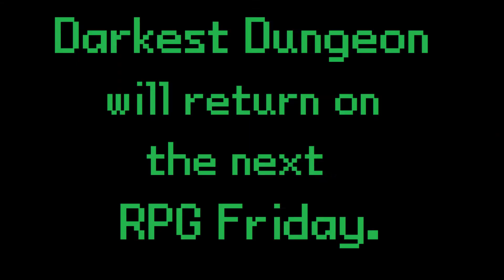Failing At Darkest Dungeon Episode 77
Failing At Gaming presents episode seventy-seven of our Darkest Dungeon Let's Play.
Want more episodes of Failing At Gaming?
Want less episodes? Well, screw you too, pal.

Darkest Dungeon is the property of Red Hook Studios.
Title Card theme is 'Make It Through!', used under creative commons from savestates.bandcamp.com. Please visit Cartoon Drive Thru